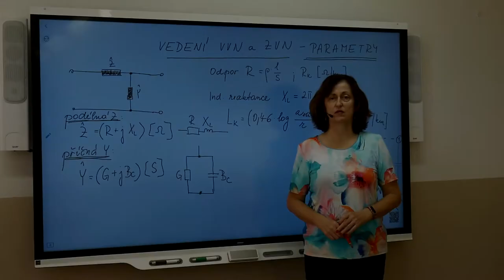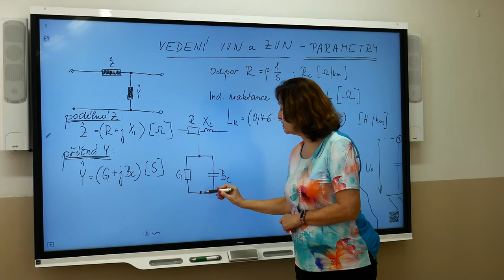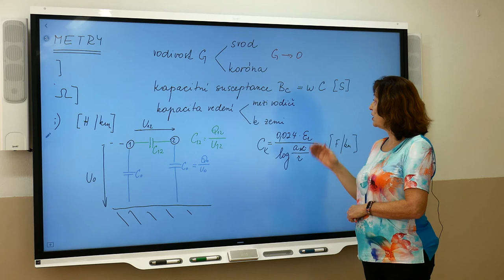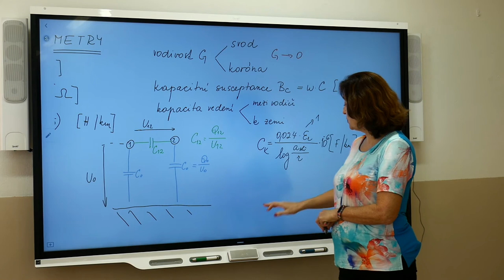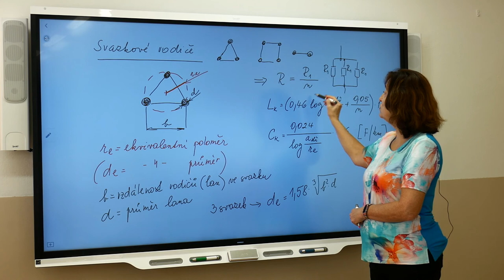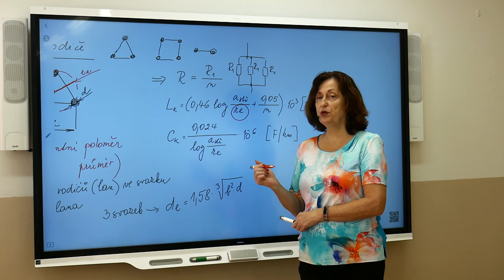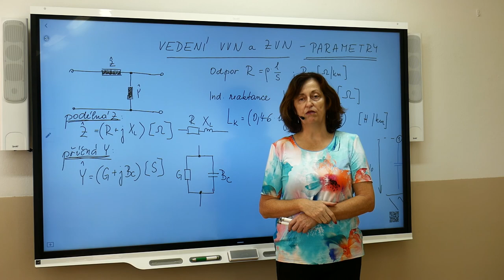En4r - Mudruňková - Parametry vedení VVN a ZVN